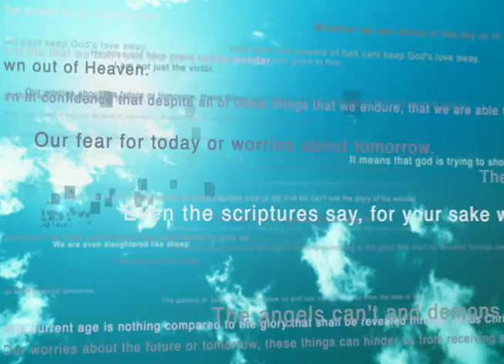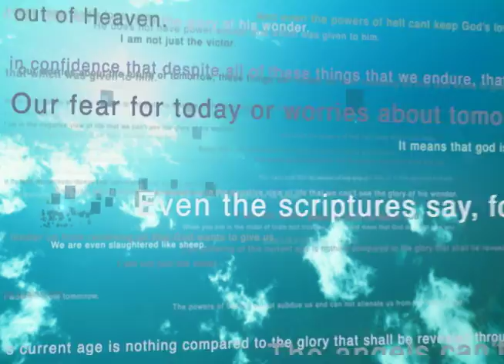Macedonia MBC 10-21-12 "The Great Miscarriage of Justice" Broadcast1